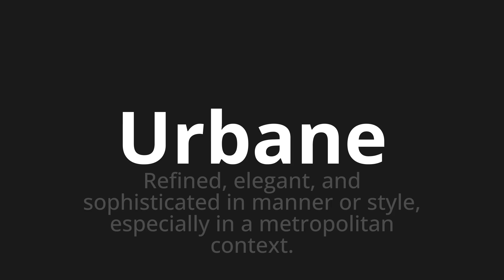How to pronounce Urbane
Master the Pronunciation of 'Urbane Which means urban' - which means : Refined, Elegant, and Sophisticated in Manner or Style, Espencially in a Metropolitan Context. 📝 with @PizzaPronunciation 🎓🗣️ - [Your Guide to Italian]

Learn to pronounce 'Urbane' perfectly in Italian with our easy and engaging tutorial by @PizzaPronunciation! 📖📽️ In this comprehensive video, we provide you with native speaker examples 🗣️👂 and phonetic breakdowns 🎵 to ensure you get the pronunciation just right.

How to say Urban in Italian